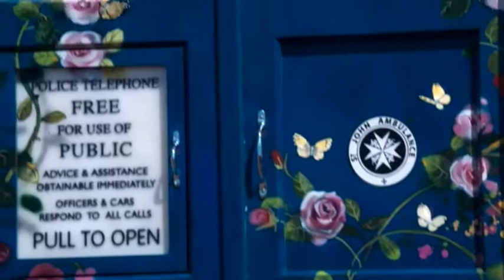The Doctor & Clara | BURY MY LOVE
The Doctor and Clara
Moondust